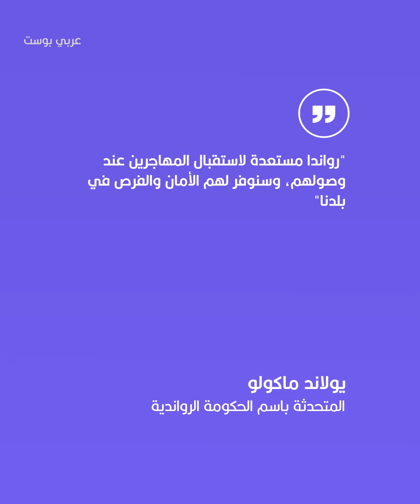قضية لاجئ عراقي تُوقف طائرة قُبيل دقائق من مغادرتها بريطانيا لترحيل لاجئين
المحكمة الأوروبية لحقوق الإنسان أصدرت القرار باللحظة الأخيرة.. إيقاف طائرة لترحيل لاجئين من بريطانيا بسبب قضية لاجئ عراقي